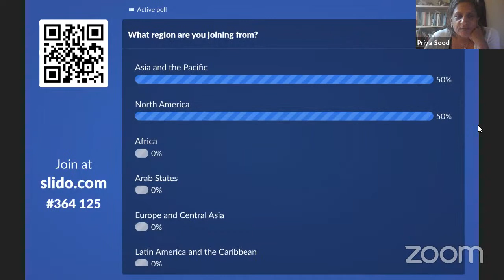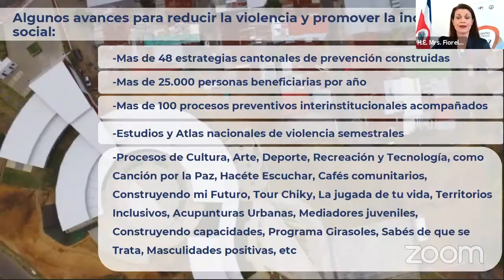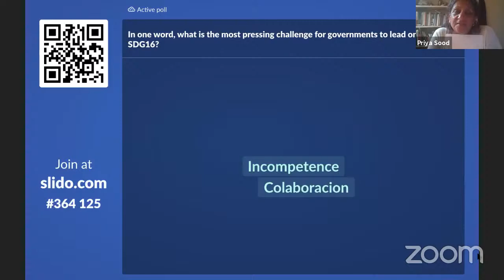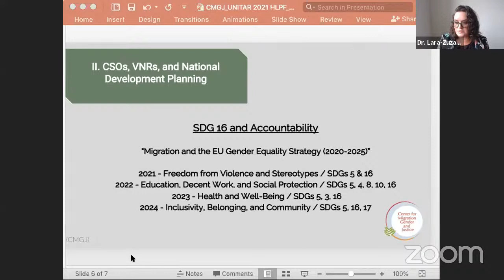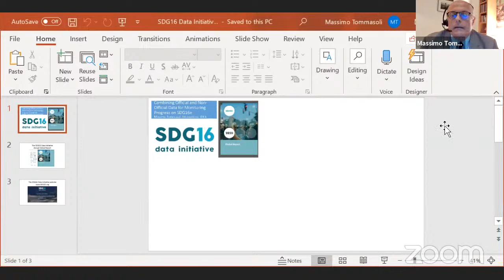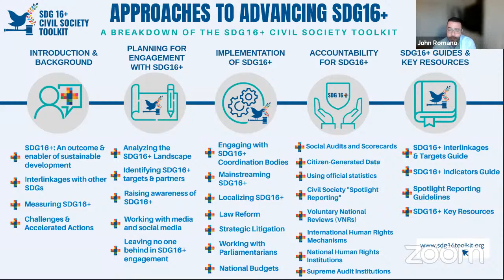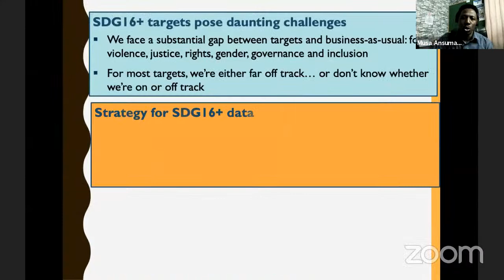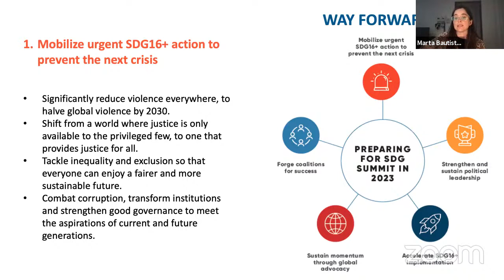Mainstreaming SDG 16+ in VNRs and National Development Planning